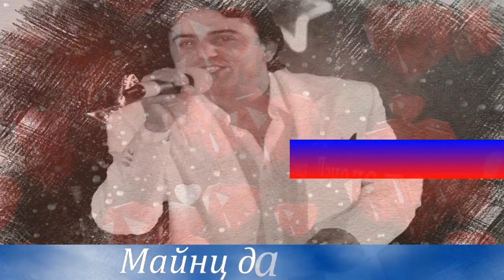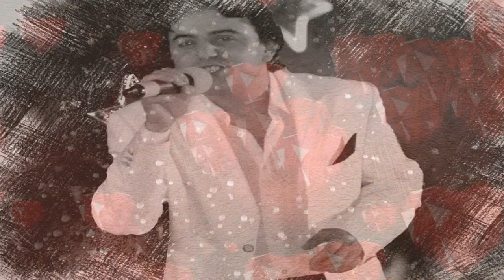მალხაზ ფუტკარაძე - მაინც დავდივარ